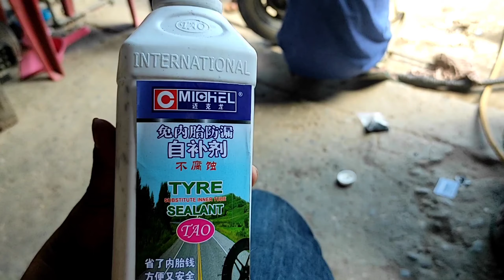jasta repair gardai | scooter puncture bhayo | daily vlog | nepali vlogger | madhav's family